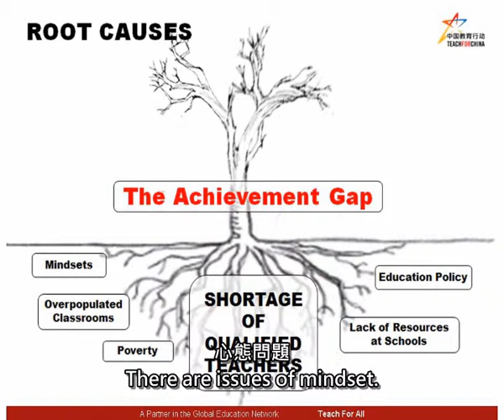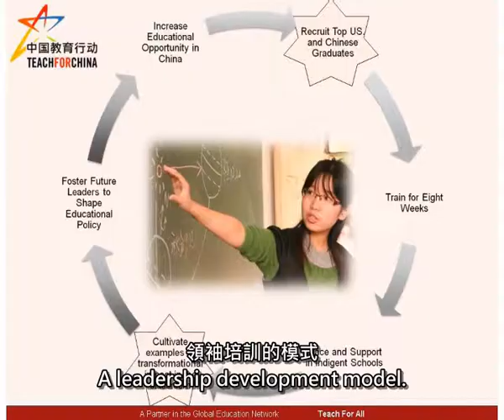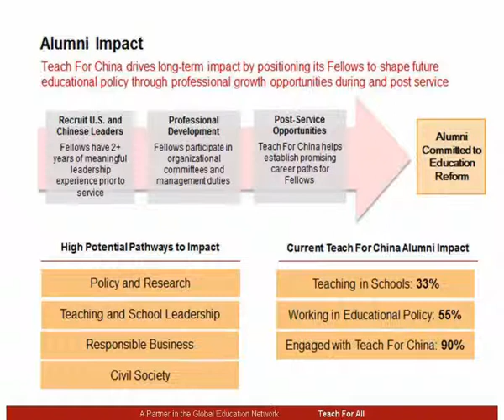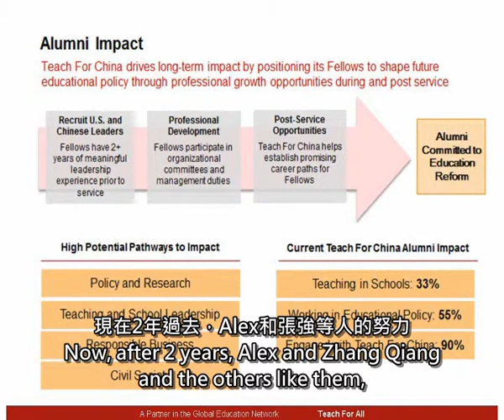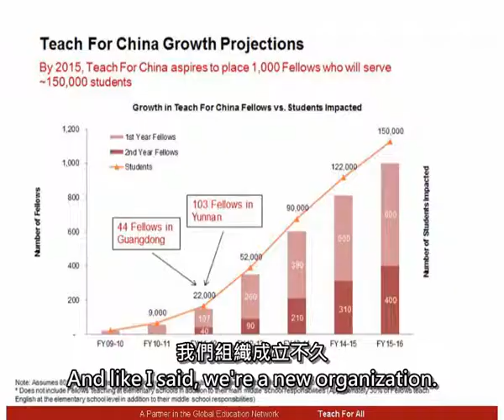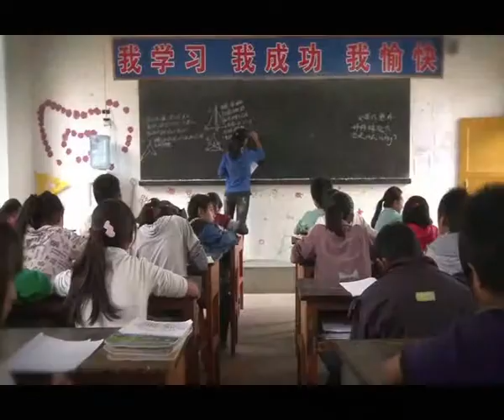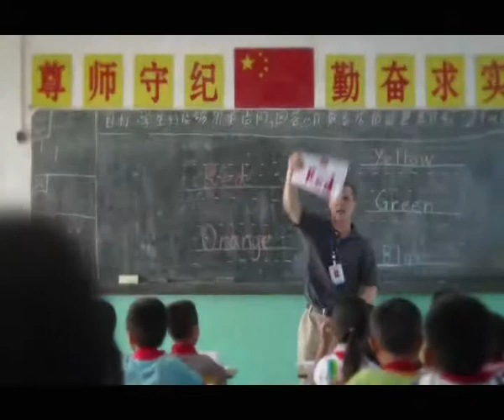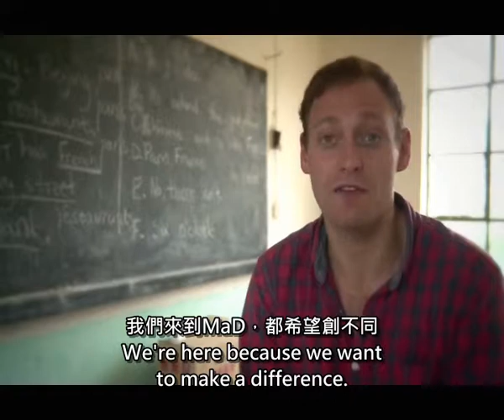MaD 2012 Talk Rachel WASSER : A Win-win Innovative Education Model (Subtitled)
Rachel WASSER
Co-CEO
Teach for China (Mainland China / US)
Solving educational inequality with a win-win model

Ever since her time at Yale University, Rachel WASSER has been interested in rural development and international policy. In 2004, she came to the Chinese University of Hong Kong as a Yale-China Teaching Fellow and she has since continued to be involved in education, specifically working to serve rural low-income schools. In 2008, she co-founded Teach For China (TFC), the first and only organization in Mainland China placing outstanding US and Chinese university graduates in two-year teaching placements at schools operating under challenging circumstances. TFC provides children in under-resourced areas with an excellent education, and aspiring young graduates with an exceptional form of leadership training invaluable for their future careers.

溫慧玲
中國教育行動聯席執行官 （中國內地/美國）
解決教育失衡的雙贏模式

關於講者
在耶魯大學讀本科時，溫慧玲已經對農村發展和國際政策非常感興趣。2004年，她以雅禮協會教育項目助教（Yale-China Teaching Fellow）的身分於香港中文大學任教，其後便一直致力於貧困地區學校的教育工作。2008年，她創辦了中國教育行動（Teach For China），這是中國內地首個，也是唯一一個引領美國及中國頂尖大學畢業生到中國貧困地區學校服務的機構，通過安排優秀畢業生前往中國貧困地區的學校教學兩年，為窮苦學­童提供高質素的教育，更為有抱負的年輕人提供獨特的領袖訓練，在村校面對重重困難的經歷將對他們的職業發展帶來無法估量的影響。